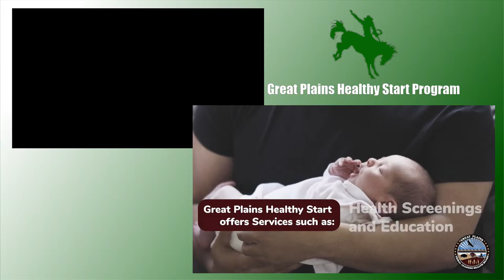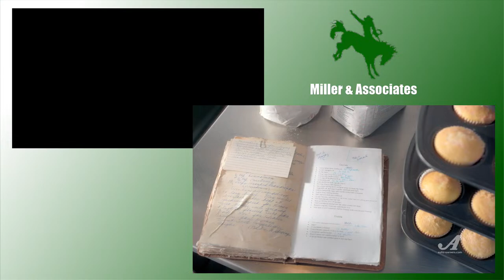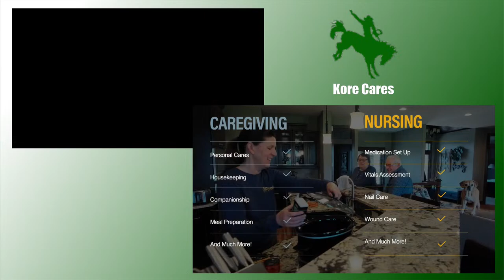KImball/White Lake WildKats Vs Colome Cowgirls (GBB)